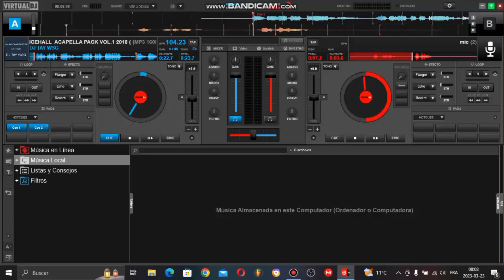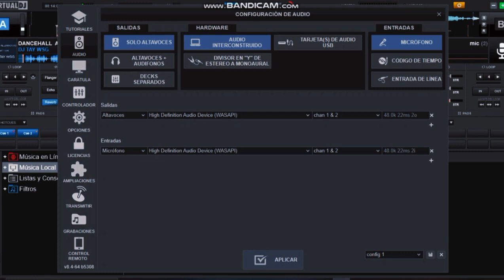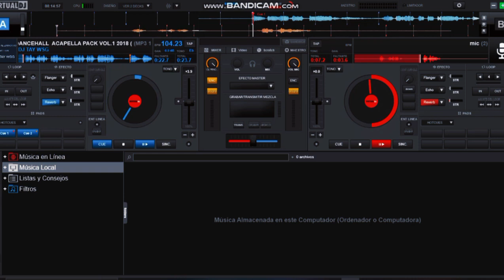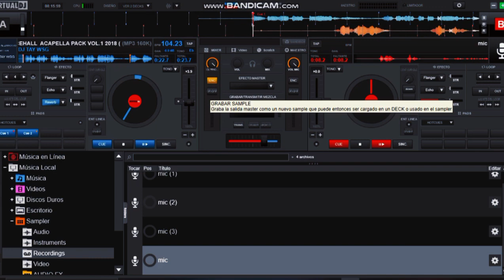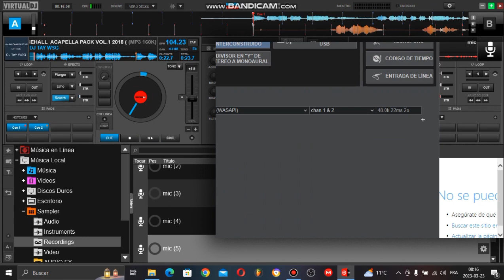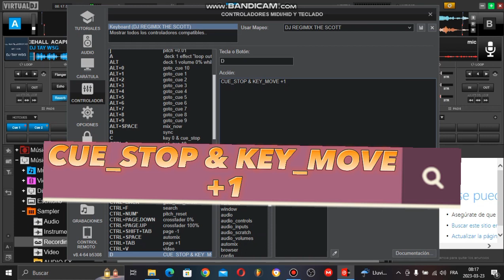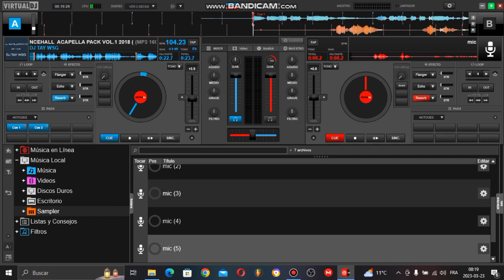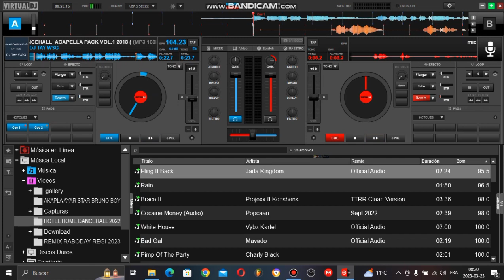MEN KOMAN POU FÈ SAMPLER AVEK MET VWA SOU MIXTAPE SOU VIRTUAL DJ OU AN MP3 NI Kreye touch tome play